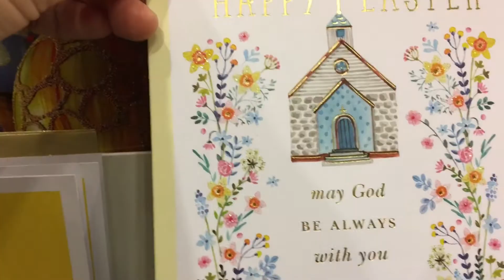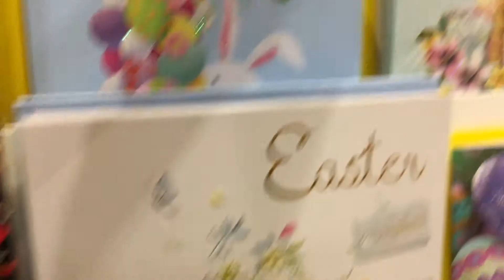イースターのチョコとかわいいデコレーション☆Easter chocolate and home decor in 2019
Autumn has started in Australia , but the Easter home décor has brought an ambience of flowery spring!

イースターチョコと、イースターのデコレーション。
オーストラリアは秋だけど、イースターのホームデコレーションは、春の雰囲気満載です！